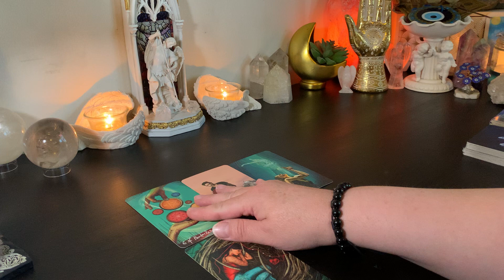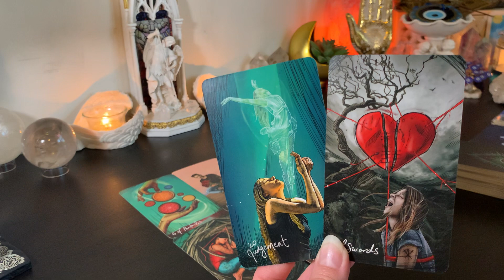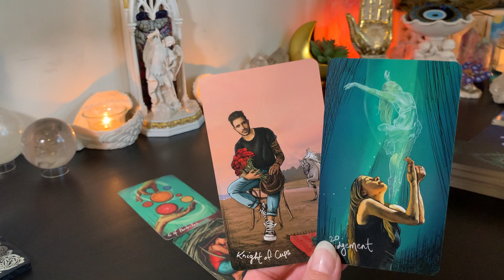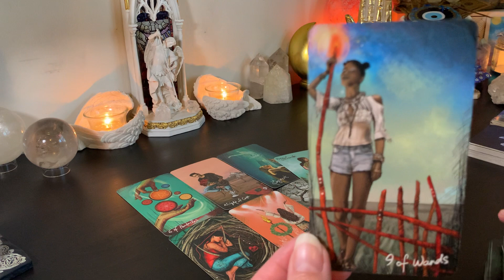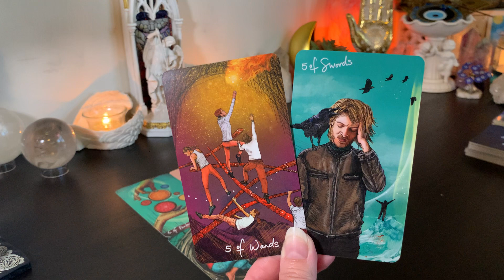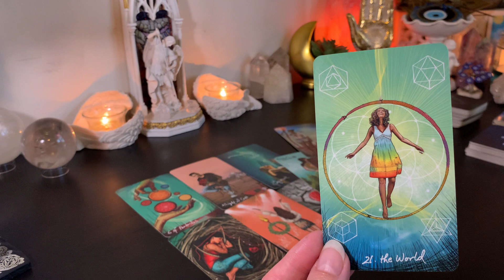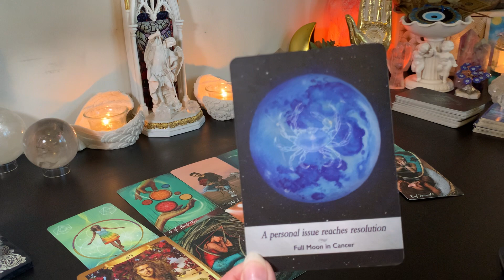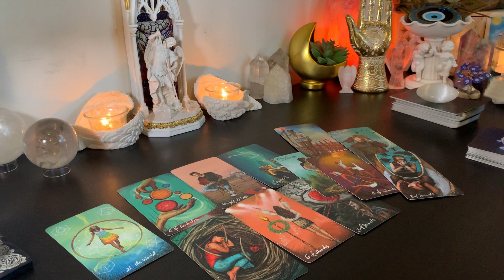♌️ Leo Freedom in Forgiveness ~ Its In Your Hands | Weekly Reading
Leo Welcome to Your Weekly Tarot Reading.

Mercury Retrograde, Mercury Rx, Eclipse Season, Scorpio Full Moon